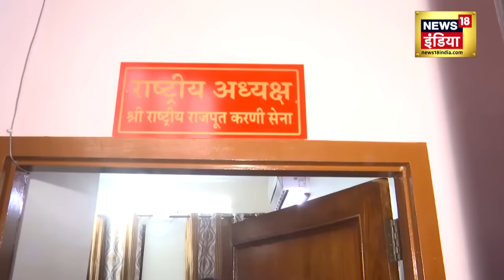Gogamedi Murder | गोगामेड़ी की दूसरी बीवी ने खोले ऐसे राज़, सब सुन कर चौंक जायेंगे | Wife of Gogamedi